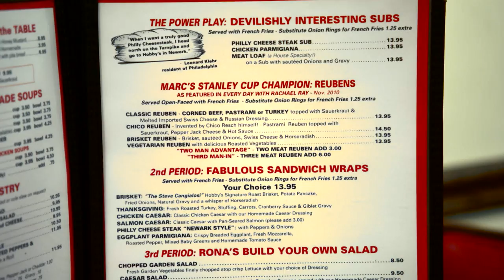Why deli meat makes for good New Jersey Devils eats | MSG Networks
Brothers Michael and Marc Brummer, owners of Hobby’s Deli in Newark, honor the New Jersey Devil’s with custom sandwiches named after players. From the “Nico #1” (Nico Hischier) to the “Palmieri” Chicken Cutlet (Kyle Palmieri), they have a unique way of expressing love for their hometown hockey team.